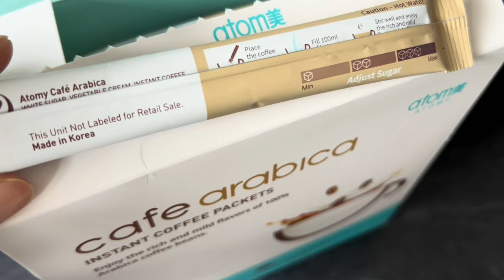Atomy coffee, weekend pasta & chips | Malaysian mama in Melbourne